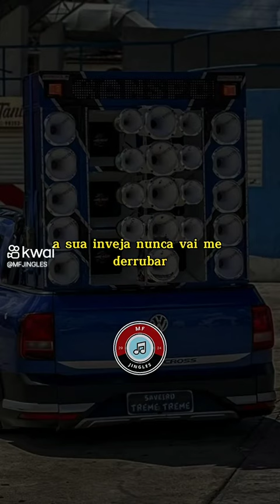1 de dezembro de 2023